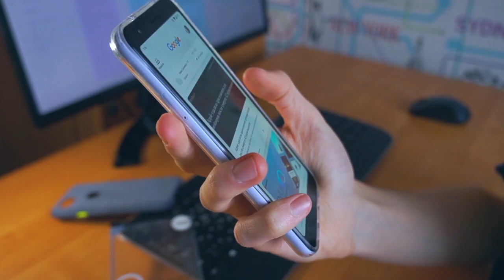Jio, Airtel की मांग खारिज | BSNL की चमकी किस्मत | ITU + TRAI कीमत तय करेगी | BSNL 4G -5G internet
bsnl 5 g service
bsnl twar review seen vide
bsnl new
bsnl 5g
jio airtel port sim activation
jio airtel bsnl
jio airtel vi price hike again